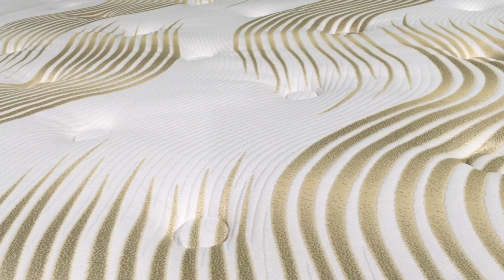COLCHÓN VISCO GEL MONTBLANC 2019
Os presentamos el nuevo colchón Montblanc 8cm viscogel, todo un universo de sensaciones creado para que tu descanso sea intenso.

ÚNICO EN EL MERCADO CON EVOGEL: VISCO GEL QUE REGULA  LA TEMPERATURA CORPORAL DURANTE LA FASE REM DEL SUEÑO
Compuesto por partículas de gel, ofrece máxima frescura y transpirabilidad durante el descanso.
Combina el confort con la última tecnología en materia de descanso; las partículas de gel regulan la temperatura corporal- durante la fase REM del sueño, mejorando notablemente la calidad del mismo.
Evita la concentración de calor en los principales puntos de presión corporal, manteniendo una temperatura uniforme.
La masa corporal moldea el material, el cual se adapta a los contornos del cuerpo ofreciendo una sensación de ingravidez, que favorece la circulación sanguínea.

CARACTERÍSTICAS
1.- Acolchado TAPA - TAPA en tejido stretch doble electrónica 400gr
2.- 2cm Visco Gel V-55kg
3.- 1cm Super Soft 20kg
4.- 6cm Visco Gel V-55kg
5.- Núcleo 19cm Cloud-Foam® 30kg firmeza dura
6.- Acolchado continuo en tejido 3D
7.- Platabanda en stretch brillo 300gr, bordada con 4 asas Extreme Force